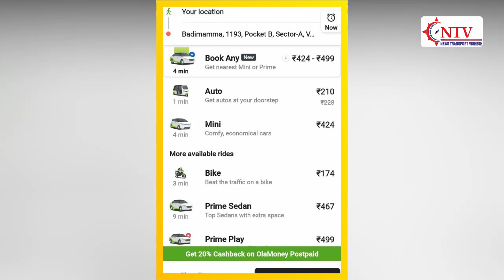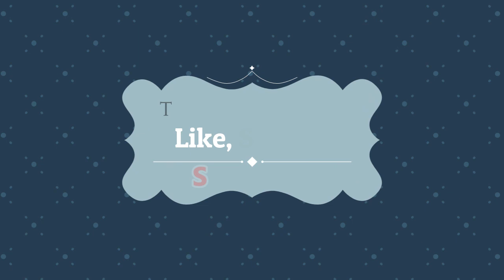Auto/Taxi/Ola/Uber की हड़ताल रही सुपर फ्लॉप! Face Free Transport के समर्थन में चालक और दिल्लीवासी!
इस वीडियो में देखें दिल्ली में 22 मार्च की हड़ताल कैसे रही सुपर फ्लॉप?